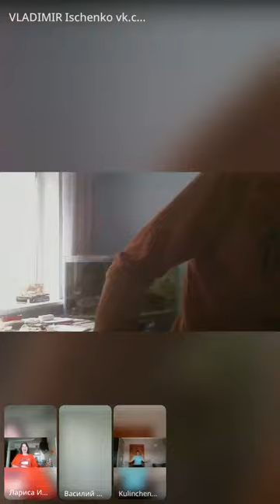ЙОГА СМЕХА - поход в Дом престарелых. Пора переходить в офлайн))